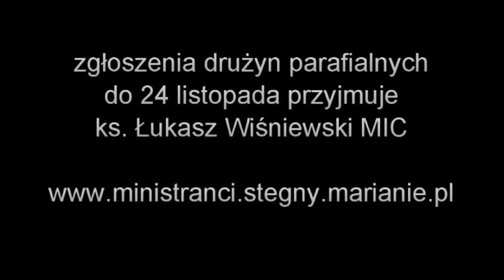Stegny Cup 2013 - zaproszenie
Zaproszenie na turniej piłki nożnej ministrantów Stegny Cup 2013, 30 listopada 2013,